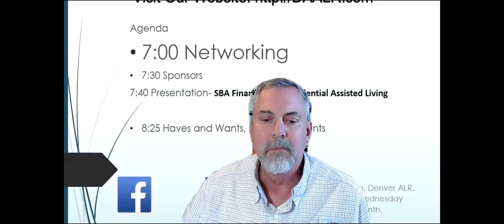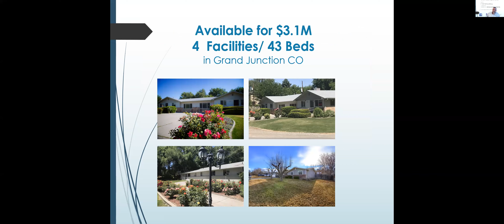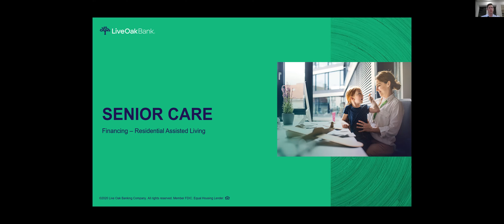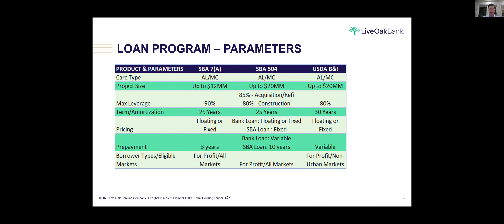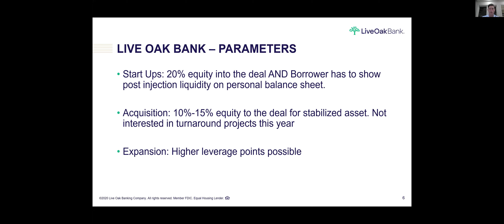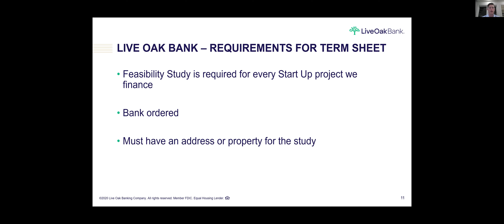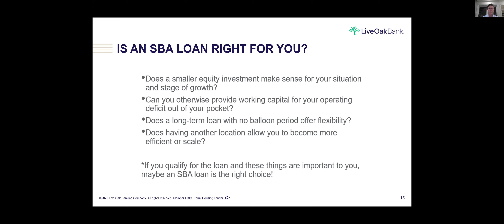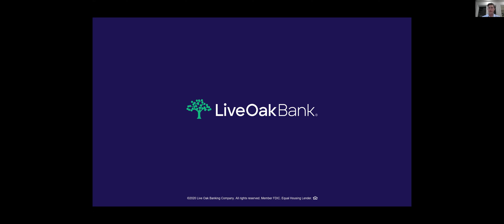SBA Financing for Residential Assisted Living